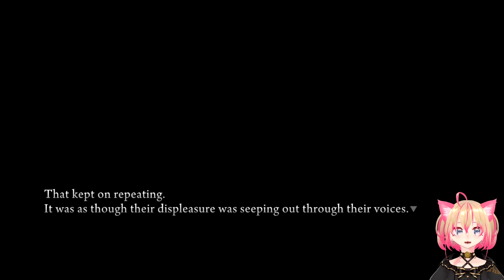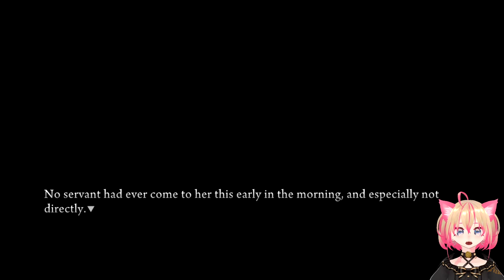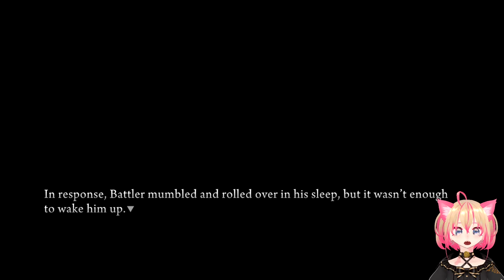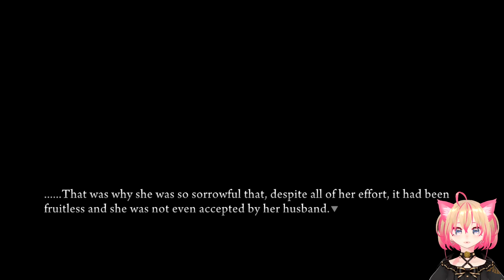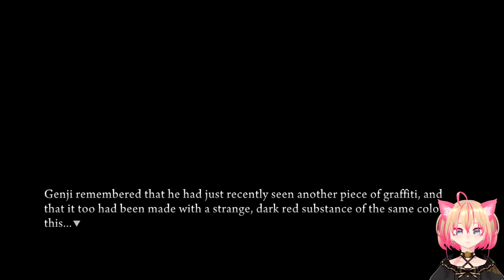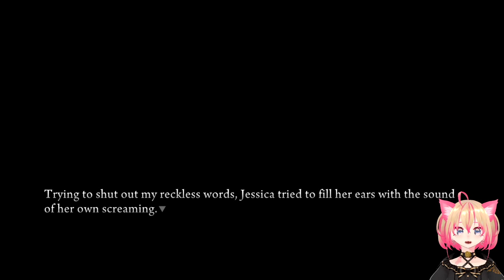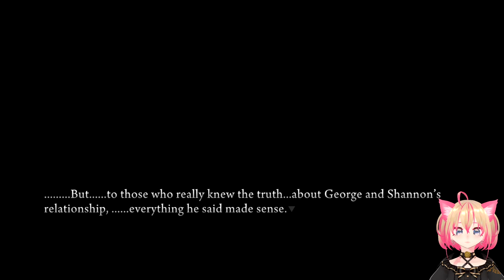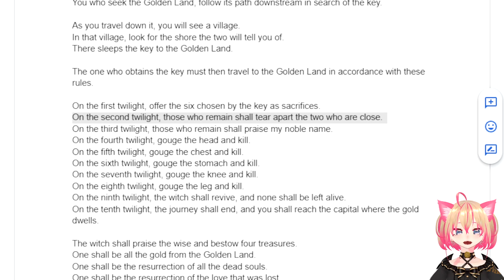The First Death | Let's Play: Umineko When They Cry - Episode 1 Part 10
We're met with a ghastly scene at the storehouse in the rose garden. It's one so violent and heartwrenching that I did not expect... Six people, chosen as sacrifices... by the key. Wait, what if the key was a person?

This is a Blind Let's Play of Umineko! I will be avoiding all possible spoilers to ensure the most authentic experience for myself ^^

🌸 Timestamps 🌸
00:00 Recap
00:25 Shannon and a golden butterfly
9:05 The Second Day
15:08 Natsuhi
24:25 Parlor
35:08 Maria disturbing everyone
39:32 Kinzo and Natsuhi
50:14 Kanon's report
56:32 The Storehouse
1:28:30 Moving forward
1:36:45 Closing/Rambling

About Lorelei:
Heya! Have a game you want to see me play? Or just suggestions to improve? Let me know! :D

Also playing...

Umineko Ep 1 Legend of the Golden Witch